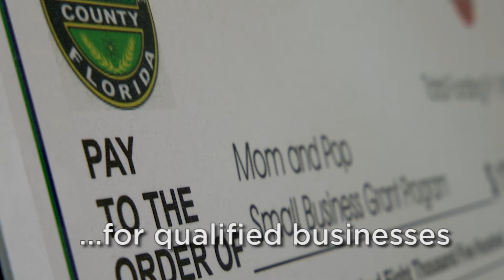Mom and Pop Applications Due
Small businesses in OurCounty may be eligible for a Mom and Pop Small Business Grant. Applications are available for a limited time. Find out if your business qualifies by contacting your Miami-Dade County Commissioner's office or 311 today.